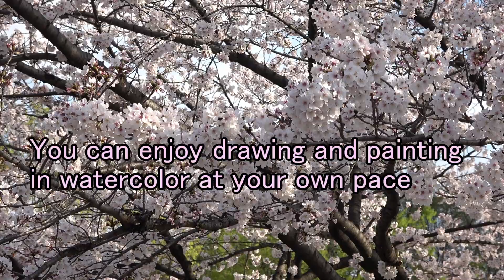【KEI art / Online Watercolor Painting Course】 Student Recruitment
【Online Course】

In this lesson, I will explain the process of drawing and painting step by step,
using two cameras to show you how I do it on Zoom.

I will give one-on-one lessons emphasizing communication with students.
You can try to draw and paint at your own pace, so you can enjoy the process.

We work on a wide variety of subjects, but if you have a favourite subject to draw,
such as flora or portraits, it might be more fun to draw them.

Of course, even beginners can start by capturing the shape of the subjects
and by shading them, you will be able to draw and paint three-dimensionally.

As well as drawing and painting, I have also been teaching arts and crafts for many years.
My students have won numerous prizes by participating in an exhibition
which is held once a year at the Tokyo Metropolitan Art Museum in Japan.

Thank you for taking your time.